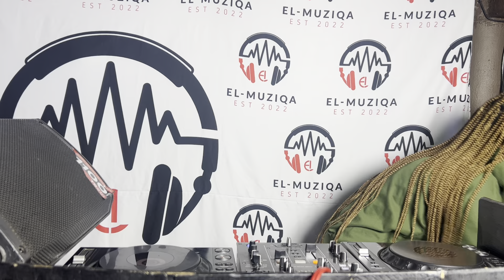ElMuziqa - DJLarpum - Prt.2 - DeepHouseFridayPodcast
Another Deep House Friday @ iKos Palace The Hub

00:00 - Intro

00:11

Please  Come And Join Us Every Friday @ Ikos Palace The Hub

El Muziqa